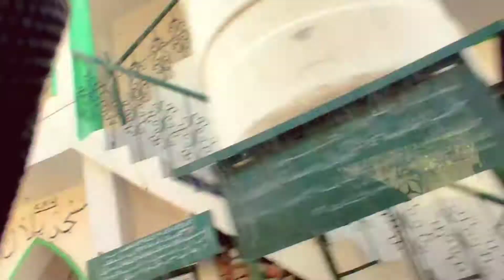aia mai ja rha ho drahal kya mast view hai uff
hlo guys ksa ho ap sub I hope ka sub thk hoo ga aia gia ho mast vlog ka sath dekhoo bhtt mahnat lagti hai vlog bnana mai
background sound withcopyrigghtmusic
channel
I hope video achi lga
I am 17 year old